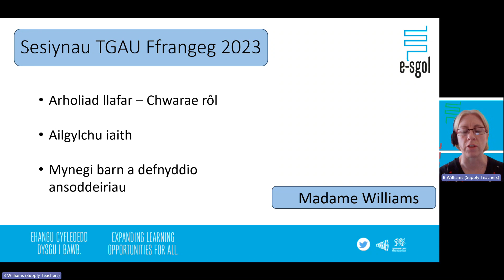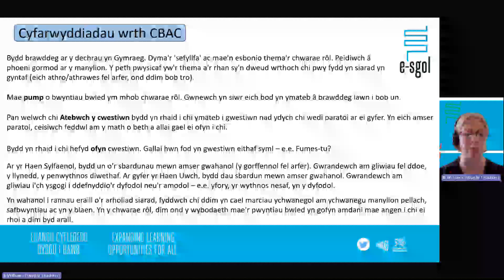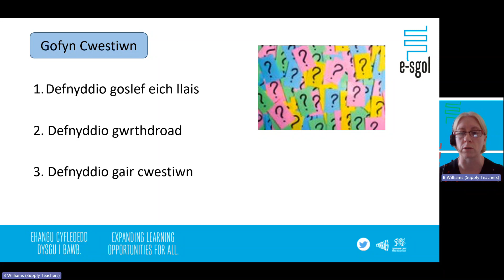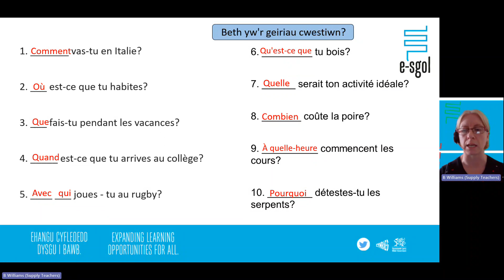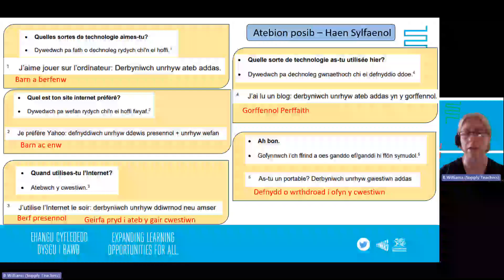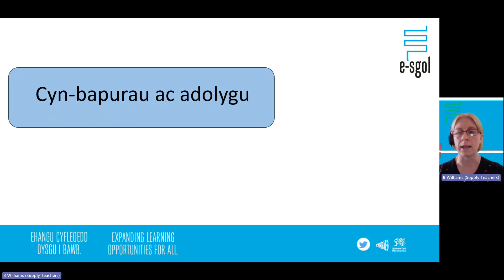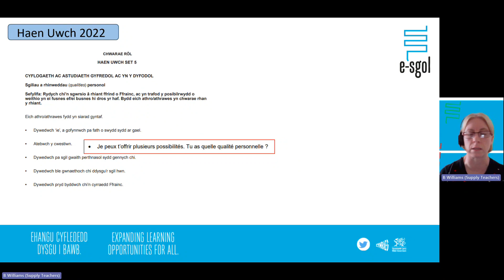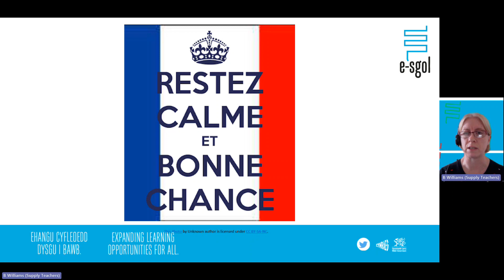Ffrangeg TGAU - Chwarae Rol